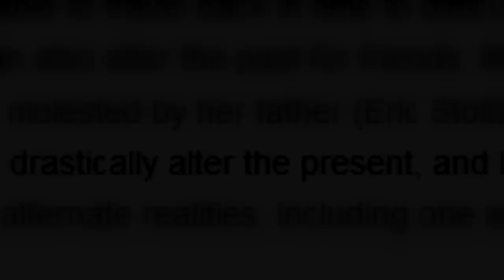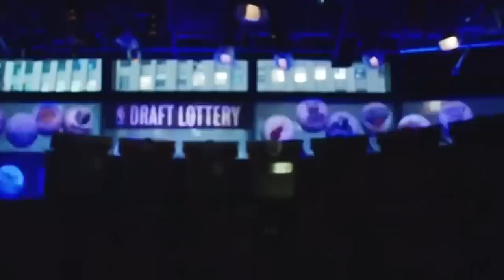Butterfly Effects That Redirected the Course of NBA History! *PART 1*